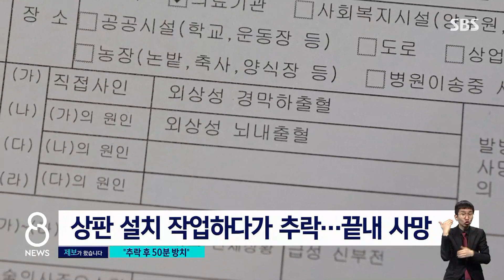일하다 추락했는데…"119 신고 말리고 50분 방치" / SBS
60대 아버지를 잃은 아들이 저희에게 제보를 해주셨습니다. 아버지가 3m가 넘는 사다리에 올라가서 일을 하다가 아래로 떨어졌는데 현장에 있던 누구도 아버지를 가까운 곳에 있던 병원으로 옮기지 않았고, 1시간 가까이 그대로 현장에 놔뒀다는 것입니다.
제보 내용, 김상민 기자가 취재했습니다.